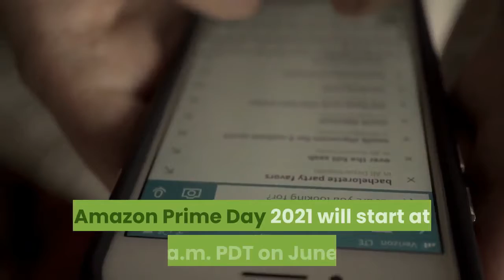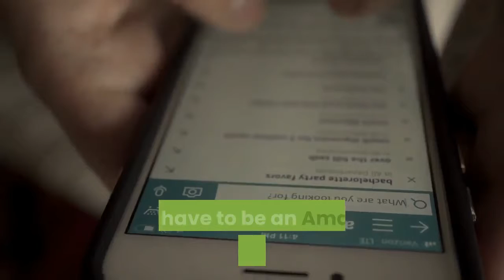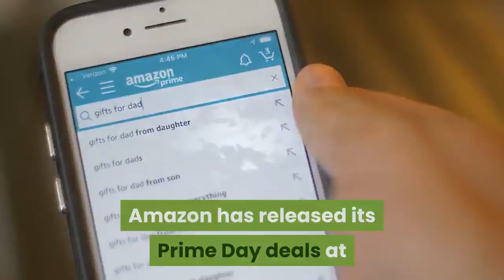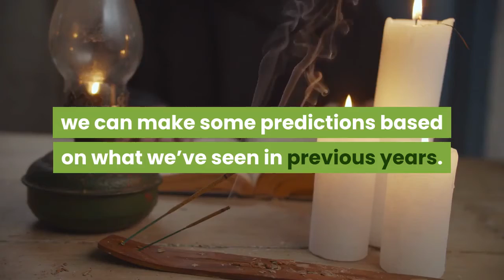Amazon Prime Day Is Less Than 2 Weeks Away—Here Are The Details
If you thought you’d have to wait until October to shop Amazon Prime Day like last year, we have good news: Last week, Amazon announced that Prime Day 2021 will take place on Monday, June 21 and Tuesday, June 22. So mark your calendars: The retail giant’s biggest sale of the year is under two weeks away. Amazon Prime Day 2021 will start at 12 a.m. PDT on June 21 and extend through 11:59 p.m. PDT on June 22. Now that we know the exact timing of the savings event, let’s talk details. Below, you’ll find the answers to everything you could possibly want to know about Amazon’s biggest sale of the year. Plus, we’ve included some early deals for you to shop right now, if you’d rather not wait until later this month. Amazon Prime Day is one of the most popular sales of the year. It started in July of 2015 as a 24-hour event to celebrate the company’s 20th anniversary, and has since morphed into an annual two-day affair in which Amazon offers major discounts across all of its product categories for the full 48 hours. Plus, there are a bunch of Lightning Deals which are only available for a (very) limited time. There are also pre-Prime Day and post-Prime Day deals in the weeks before and after the sale. But to take advantage of the markdowns, you have to be an Amazon Prime member. If you’re not already a member, here’s everything you need to know about how to sign up in time for Prime Day. As mentioned above, Amazon officially announced that Prime Day 2021 will take place from 12 a.m. PDT on Monday, June 21 to 11:59 p.m. PDT on Tuesday, June 22. Just like the past few years, that means you’ll have exactly 48 hours to take advantage of the site-wide discounts. Some outlets have also reported that there may be two Prime Day events this year, with a second one taking place in the fall. Amazon hasn’t addressed those claims, though. In years past, Amazon has released its Prime Day deals at midnight PDT on the first day of the sale, which translates to 3 a.m. EDT. From that point on, many of the discounts are typically available through midnight PDT on the second day of the sale, with the exception of Lightning Deals which are usually only live for a few hours. As long as you’ve signed up for Amazon Prime, you can shop Prime Day deals and you’ll get free shipping on every order that you make during the 48-hour window (per usual). Prime Day is a site-wide sale, so you can expect deals across all of Amazon’s product categories including tech, fashion, beauty and home. But beyond that, there’s no way to know exactly what’s going to be on sale until Prime Day actually starts. That said, we can make some predictions based on what we’ve seen in previous years.